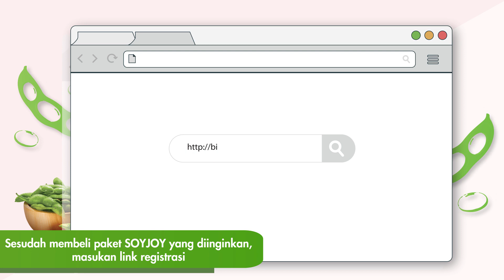Panduan Pendaftaran SOYJOY National Nutritionist Webinar 2020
NUTRITION WEBINAR ALERT!

Kamu ahli gizi yang ingin update ilmu gizi dan update softskills digital di era pandemi?
Yuk, buruan daftar ke SOYJOY National Nutritionist Webinar 2020!

Dengan tema "CREATING PASSIONATE NUTRITIONIST FOR DIGITAL FUTURE", kita akan belajar bareng para pembicara dan expert di bidangnya untuk jadi ahli gizi di era digital! Mulai dari update ilmu gizi oleh Rita Ramayulis, public speaking oleh Rory Asyari, digital nutrition oleh @dietsantuy.id (Anton Septian), dan pembicara-pembicara lainnya.

Tertarik? Yuk, langsung cek mekanisme pendaftaran inu atau kunjungi

Daftar sekarang karena tempat terbatas!

Sampai jumpa di SOYJOY NATIONAL NUTRITIONIST WEBINAR 2020!!!